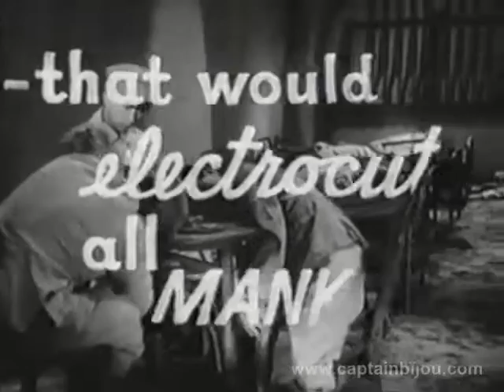THE FIGHTING DEVIL DOGS SERIAL TRAILER 1938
Theatrical trailer for the 1938 Republic Pictures' cliffhanger classic, THE FIGHTING DEVIL DOGS, starring Lee Powell, Herman Brix and Hugh Sothern. Built largely around stock footage from previous serials including DICK TRACY (1937) and ROBINSON CRUSOE OF CLIPPER ISLAND (1936), plus incorporating two budget-saving retrospective/ economy chapters within its brief 12 chapters, FIGHTING DEVIL DOGS was the studio's most inexpensive chapterplay with a 20 day shooting schedule and a final negative cost of  $92, 569.00.

Despite its budgetary shortcomings, THE FIGHTING DEVIL DOGS featured one of the screen's most colorful and memorable villains, The Lightning. Having chained the power of electricity along with an arsenal of other futuristic weapons, including a giant flying wing, the leather clad, masked menace set about, in classic pulp style,  to being the entire world under his domination.

Doggedly opposing these nefarious machinations were two United States Marine Corps officers, Lieutenants Tom Grayson and Frank Corby, played by Lee Powell and Herman Brix, both of whom had been seen together in the studio's previous serial, THE LONE RANGER, with Powell ultimately being revealed as the famous masked rider of the plains.

To buy classic movies, serials, westerns and vintage television shows on DVD -- plus original movie posters, golden & silver age comics, celebrity autographs and collectibles, be sure